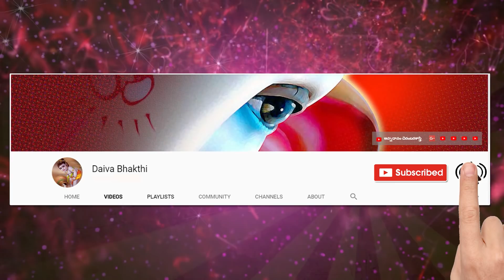మహా శివరాత్రి రోజు అన్నిరాశులవారు ఇలా చేయండి || ఉపవాసం ఉండలేకుండా ఉన్నవారు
ఉపవాసం ఉండలేకుండా ఉన్నవారు (చిన్నపిల్లలు,వృద్దులు,అనారోగ్య కారణాలు మొ.. ) వీడియోలో చెప్పిన విధంగా చేయండి.మేము ఉపవాసం ఉంటాము అన్నవారు చాలా సంతోషంగా ఈ నైవేద్యాన్ని ఎవరికైనా పేదవారికి ప్రసాదంగా పెట్టండి. అప్పుడు మీరు తినక్కరలేదు. అలా చేసినట్లయితే ఉపవాసం ఫలితము వస్తుంది, ఇంకా జాతక సమస్యలు కొంతవరకు తీరతాయి.ఇవన్నీ కూడా సభక్తిగా చేయాలి.ధన్యవాదములు మీ గుంటుపల్లి సత్యసాయిరాం 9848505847,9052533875